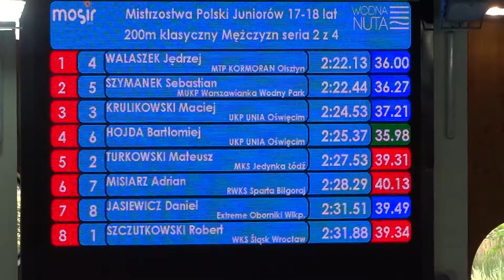00168 eliminacje Letnie Mistrzostwa Polski Juniorów 17-18 lat w pływaniu 2016